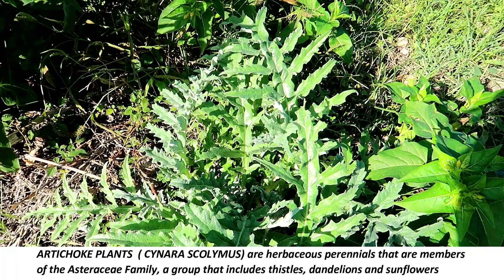The Liver Tea / How To Make ARTICHOKE LEAF HERBAL TEA & It's Health Benefits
This wonder leaf is a herbal alternative for green tea in vietnam. If you see this leaves in autumn, gather some and make your own fresh artichoke leaf herbal tea in your own home and improve your liver health. This tea is rich in vitamins and minerals and loaded with health benefits. Infuse this leaf now !